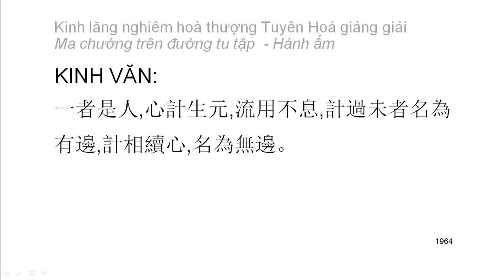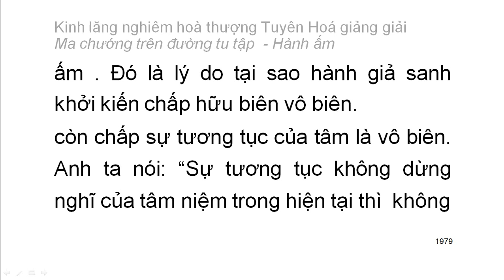[Ngũ ấm ma] Kinh Lăng Nghiêm - HT Tuyên Hoá giảng - Hành ấm: D4. Tà kiến chấp có (107)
Mười cảnh giới của hành ấm:
1. Hai loại tà kiến vô nhân
2. Tà kiến chấp thường
3. Tà kiến vừa chấp thường vừa chấp đoạn
4. Tà kiến chấp có
5. Tà kiến về bốn thứ luận thuyết điên đảo
6. Tà kiến về hữu tướng
7. Tà kiến sau khi chết không còn sắc tướng
8. Tà kiến phủ nhận có có và không có tướng sau khi chết
9. Tà kiến về đoạn diệt
10. Tà kiến về niết bàn
Playlist trọn bộ:
Kinh lăng nghiêm hoà thượng Tuyên Hoá giảng giải: